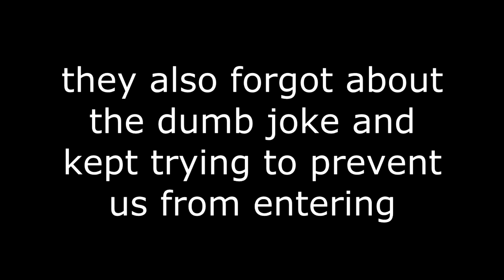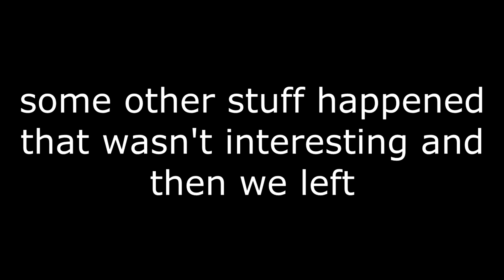The Adventures of "Mr.Rage" and "jason does 360 noscopes"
episode 2
i know the music is a bit loud shut up